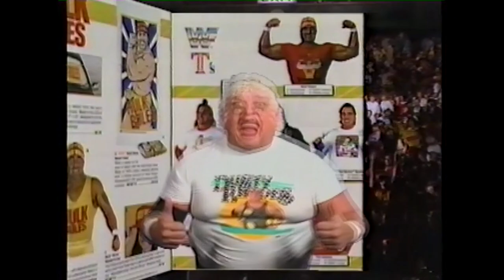Dusty Rhodes shills an Ultimate Warrior "Suck cup" for the WWF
Virgil Riley Runnels Jr., better known as "The American Dream" Dusty Rhodes, was an American professional wrestler, booker, and trainer who most notably worked for the National Wrestling Alliance and the World Wrestling Federation. Rhodes is considered as one of the greatest wrestlers and talkers in the history of professional wrestling.